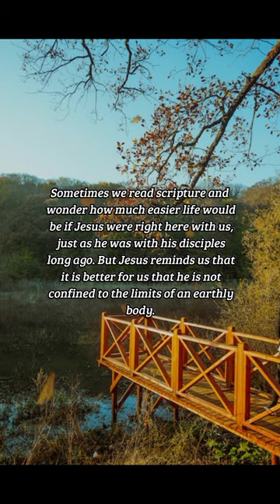BIBLE VERSE OF THE DAY - January 24, 2023 | morning prayer | Your Daily Dose of God's Word.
And if I go and prepare a place for you, I will come again, and receive you unto myself; that where I am, there ye may be also.

John 14:3

INSPIRATION:
Sometimes we read scripture and wonder how much easier life would be if Jesus were right here with us, just as he was with his disciples long ago. But Jesus reminds us that it is better for us that he is not confined to the limits of an earthly body. He prepares heaven to receive us, while at the same time remaining with us in spirit to prepare us for heaven.

PRAYER:
Jesus, sometimes I wish I could reach out and take your hand, or even simply touch the hem of your cloak. Thank you for sending your Comforter, the Holy Spirit, to remain with me, to work in me, and to guide my life as I walk in step with you each day. Please conform me more each day to your likeness until this life’s journey is done and your perfection is completed in me. In Jesus’ Name, Amen.

us